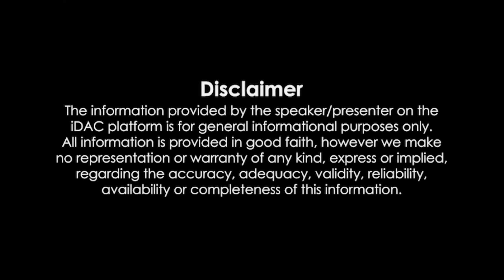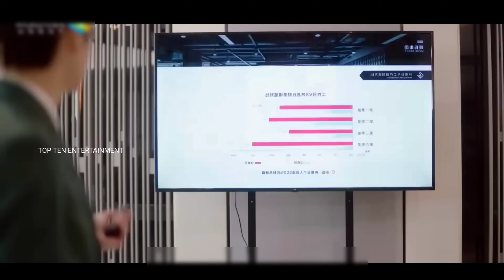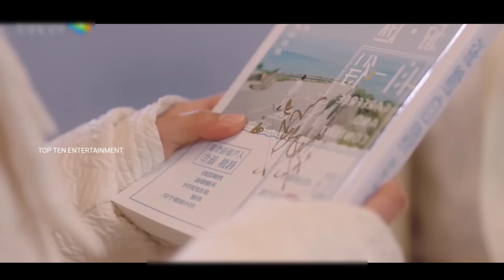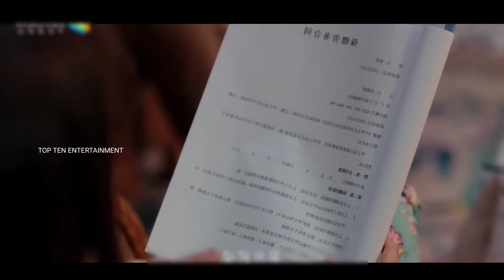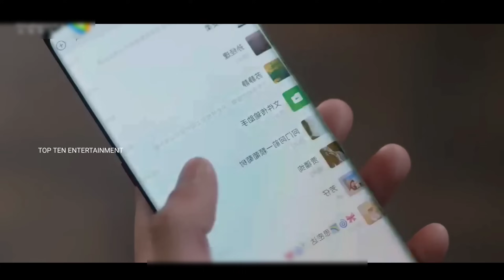Cute bodyguard Tamil Explanation || EP-1 || C-Dramas || Tamil-Review ||K-Dramas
movie channel

2nd channel link

love stories Explained in Tamil
romantic story in Tamil
in Tamil
explained in Tamil
tamil explanation

mr.voice over